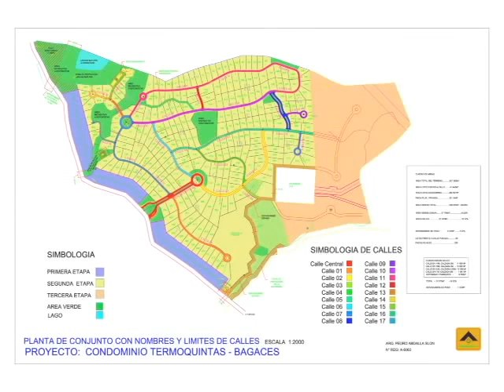PROGRAMA ECOQUINTAS 040313 (ARTHUR ORDOÑO)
Estamos de aniversario...!!! Todos los fines de semana de Marzo le ofrecemos a todos nuestros visitantes un OPEN HOUSE... Venga, comparta con nosotros un rato ameno rodeado de naturaleza... Aproveche nuestras promociones de aniversario... Contactenos al 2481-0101... Ecoquintas, en el momento y lugar preciso...!!!